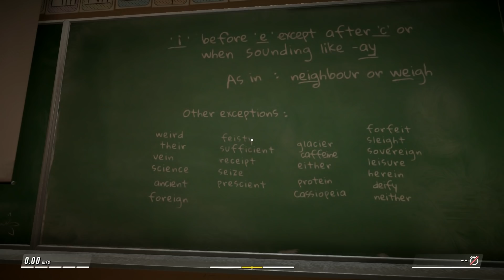The Levels Keep Getting Harder And Harder In Hot Lava! E4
Hot Lava transports you back to your childhood imagination. Relive those moments of excitement, joy and chaos. Traverse distinct worlds, from school hallways to the memories of your darkest fears. This is a game of dexterity and ingenuity, you will have to use all your skills to complete the treacherous obstacles that await.

Don’t Touch The Floor